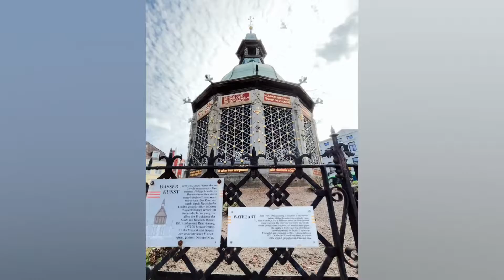Explore Wismar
Wismar is a beautiful town located in northern Germany. It is situated on the Baltic Sea and has a long history dating back to the Middle Ages. The town was once part of the Hanseatic League, a powerful alliance of trading cities. Wismar has a well-preserved medieval Old Town, with many Gothic buildings. The town is also home to a large shipyard, which has been in operation since the 17th century. Today, Wismar is a popular tourist destination, with many visitors coming to admire its architecture and enjoy its maritime atmosphere.